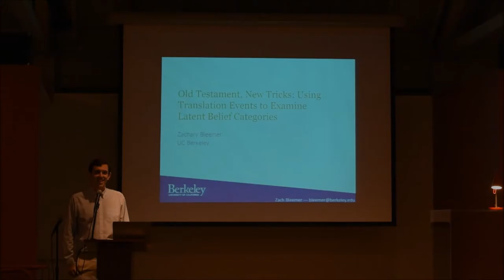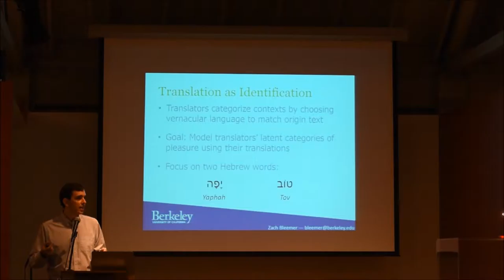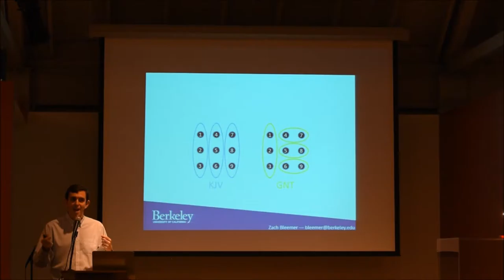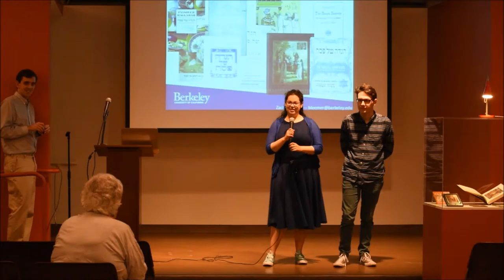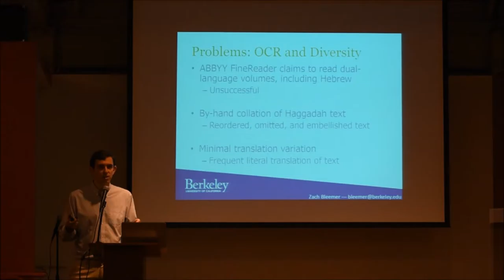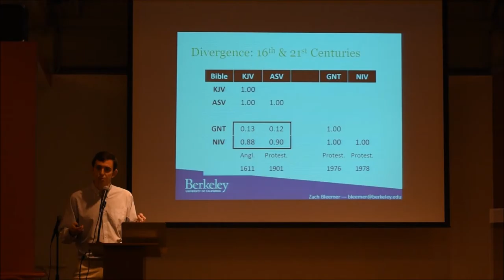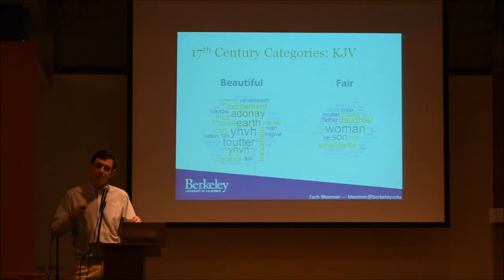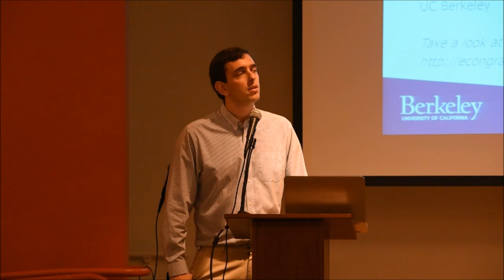PopUp Exhibition |The Passover Haggadah: Digital Perspectives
How do Jewish communities in the global diaspora transform the Passover Haggadah to meet their local needs (visually, symbolically, and textually), and what information do these transformations provide about the common beliefs held by each community?

In order to answer these questions, Zachary Bleemer, a Graduate Student in Economics has been collaborating with the Digital Humanities-focused Undergraduate Research Apprentice Program (URAP) of The Magnes. Together with a team of undergraduate students, he digitized and textually organized 30 different editions of the Passover Haggadah from The Magnes Collection, published in the United States between 1840 and 2015. The Haggadah, read at the Passover Seder, represents the manifestation of a local Jewish community’s spiritual and communal practice. The digital copies created by the research team can be used to display substantial changes in visual content, as well in text choices, including the words used to translate the Hebrew and Aramaic of the original text into English, and across time and place. The presentation, which will include both original volumes and their digital counterparts, will center on a new Digital Humanities method that aims at quantifying and explicating a community's beliefs through the analysis of text patterns.

Each week, UC Berkeley faculty and graduate students, visiting artists and other notable guests will present brief lectures focused on selected treasures from the The Magnes Collection of Jewish Art and Life. One speaker and one object at the time, these “flash” exhibitions will include the opportunity to view the art and artifacts discussed intimately and up close.

Bring your own lunch, enjoy complimentary refreshments, and take part in an exciting learning program, free and open to the public. Close-up view of collections included.

The Magnes Auditorium
2121 Allston Way, Wednesdays Noon-1 pm
Presentation begin promptly at 12:15 pm

FALL SCHEDULE 2016
September 21; October 19, 26; November 2, 9, 16, 30

magnes.berkeley.edu